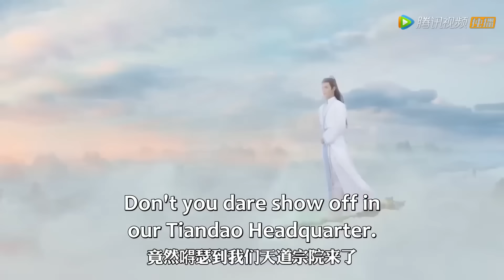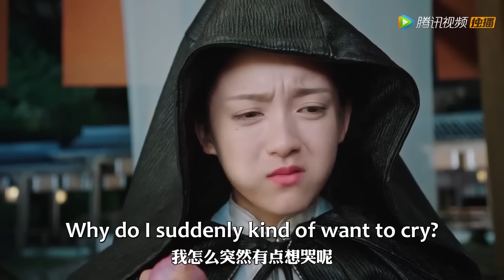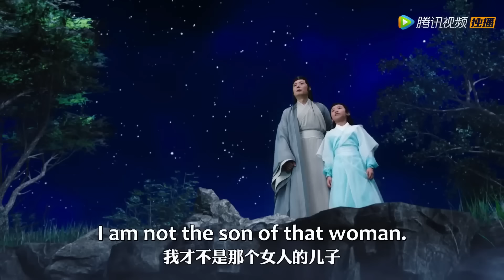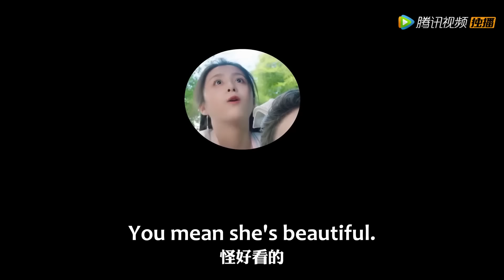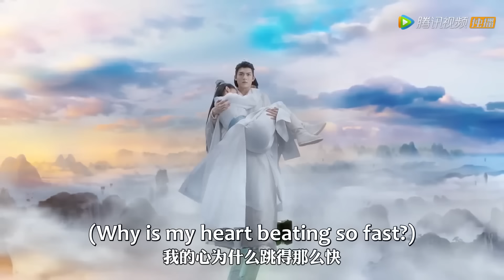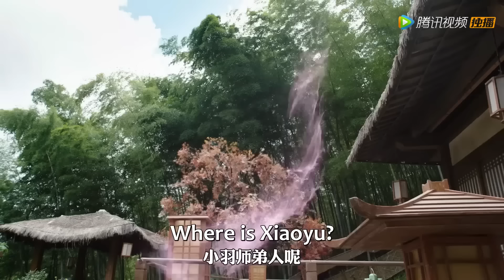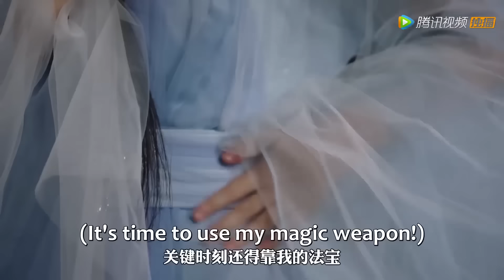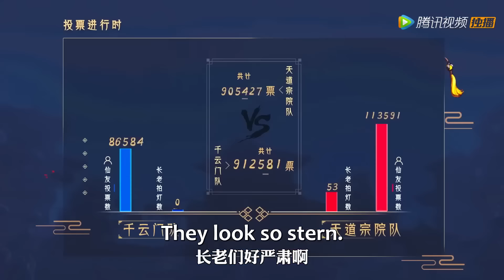MOVIE💥吃瓜少女意外进入电视剧， 反转逆袭攻略禁欲师兄！短劇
剧名(Drama Name)：【师兄请按剧本来 Stick to the Script!】